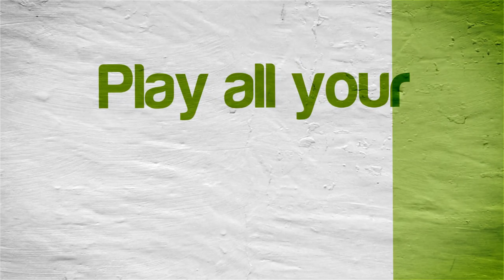Pokémon XD: Gale of Darkness | NVIDIA SHIELD Android TV | Dolphin Emulator 5.0-9806 1080p | GameCube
Tegra X1!  Pokemon XD: Gale of Darkness running on the NVIDIA SHIELD Console Android TV Nintendo GameCube using Dolphin Emulator (5.0-9806)

This video shows off gameplay of Pokémon XD: Gale of Darkness for the Nintendo GameCube using the Dolphin Wii / Gamecube emulator for Android.  With Dolphin you can play all your GameCube favorite games, such as Metroid Prime 1 & 2, Resident Evil 4, The Legend of Zelda: The Wind Waker, SoulCalibur II, SSX 3, Madden NFL 2004, Super Mario Sunshine, Viewtiful Joe, Tony Hawk's Pro Skater 3, Super Smash Bros. Melee, Pikmin 1 & 2, Mario Kart: Double Dash!!, and many many more!